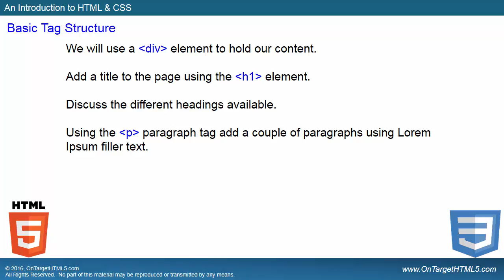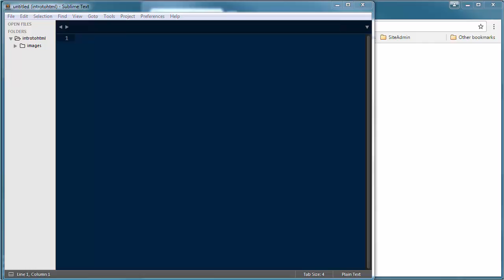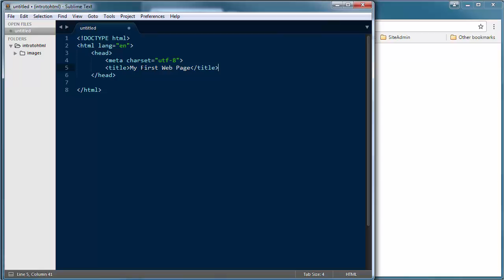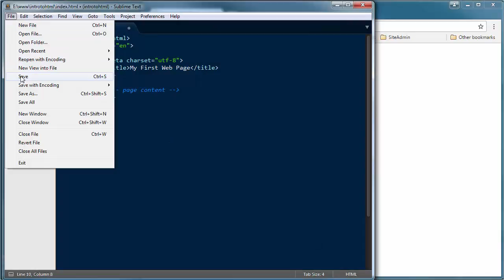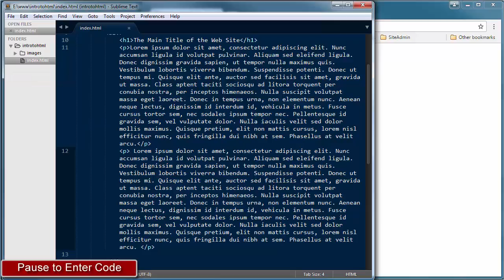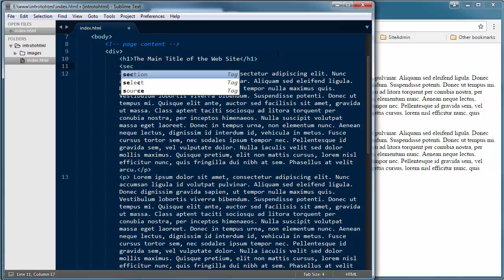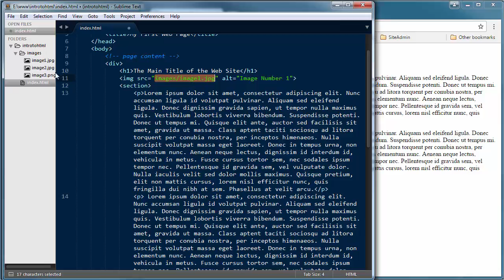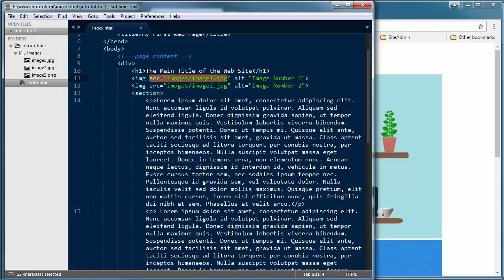HT11002-02 - An Introduction to HTML - Part -2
This course is written at a beginner level.
In this 12 Part series together we will build a basic website from scratch, assembling all the HTML scripting language to structure our pages and then add the CSS styling language and properly style our pages.  Following "Best Practices" we will build our site using all the principles of proper web site development.